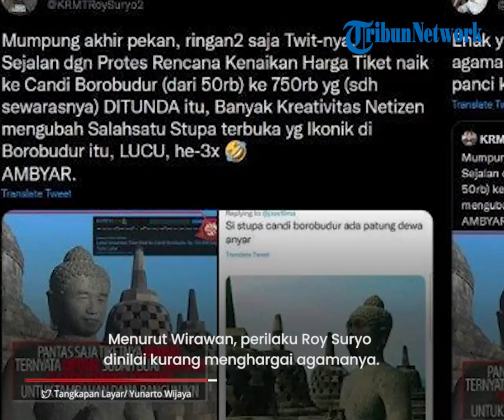Anggap Foto Stupa Borobudur yang Diedit Mirip Jokowi Nistakan Agama Buddha, Hikmahbudhi Beri Kecaman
TRIBUN-VIDEO.COM - Himpunan Mahasiswa Buddhis Indonesia (Hikmahbudhi) mengecam Roy Suryo.

Sebelumnya Roy Suryo telah mencuit ulang gambar stupa Candi Borobudur yang diedit mirip Jokowi.

Menurut Hikmahbudhi, hal tersebut merupakan sebuah aksi penodaan agama budha.